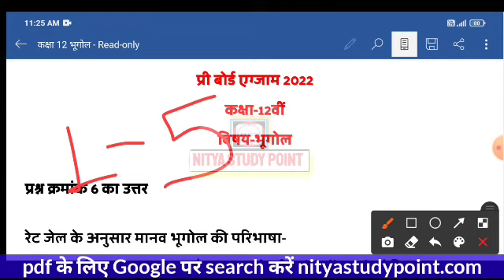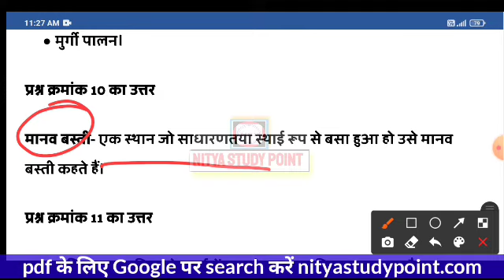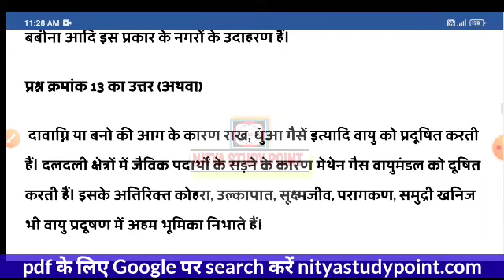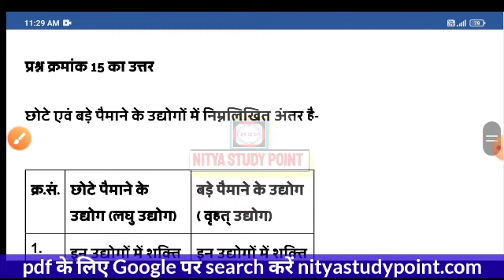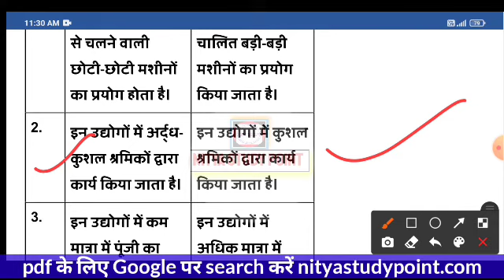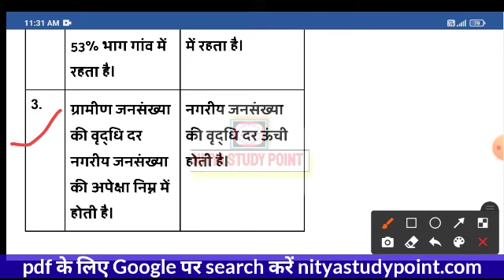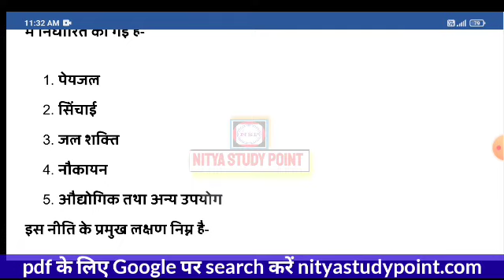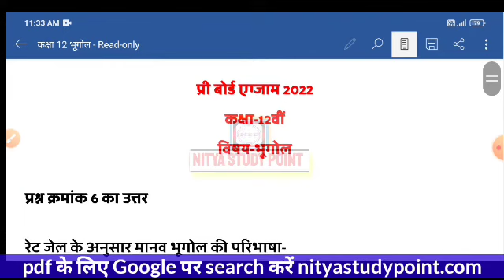कक्षा 12वीं भूगोल प्री बोर्ड 2022 पूरा सॉल्यूशन/MP Board 12th Geography pre board paper solution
एमपी प्री बोर्ड परीक्षा सभी विषयों के पेपर का हल देखने के लिए यहां क्लिक करें 👇👇👇👇

class 12th geography pre board paper solution | भूगोल कक्षा 12वी प्री बोर्ड परीक्षा का हल 2022,Class 12th geography pre board paper 2022 full solution | pre board paper solution class 12th geography

pre board paper solution class 12th geography, bhugol paper solution class 12th pre board, class 12th pre board paper solution 2022, भूगोल प्री बोर्ड परीक्षा पेपर का संपूर्ण हल, भूगोल कक्षा 12वी प्री बोर्ड परीक्षा का हल, Class 12th geography pre board paper 2022 full solution